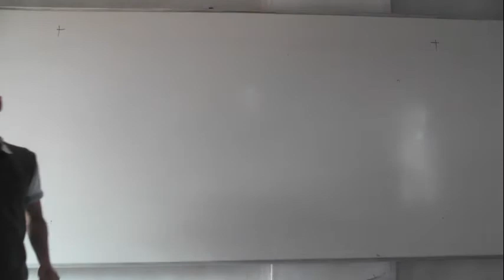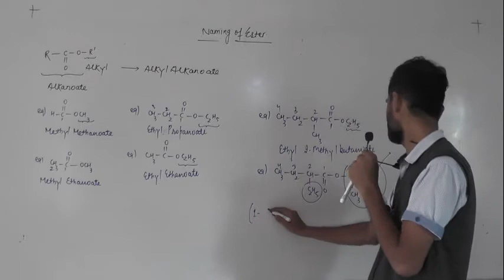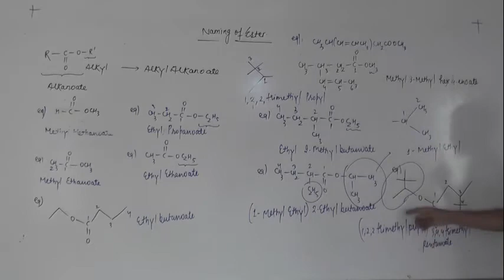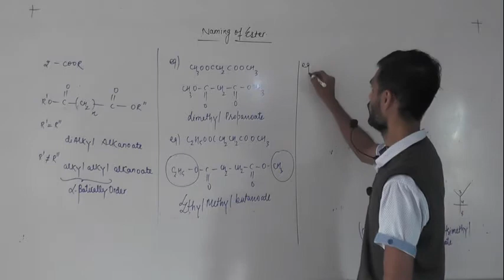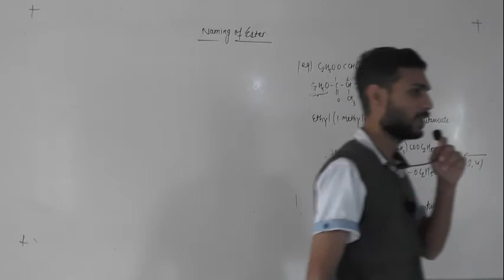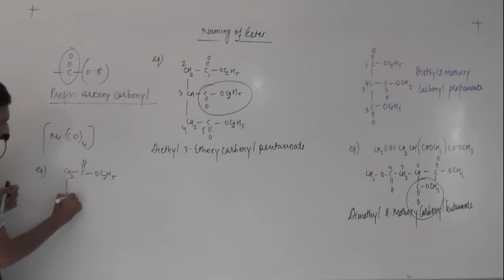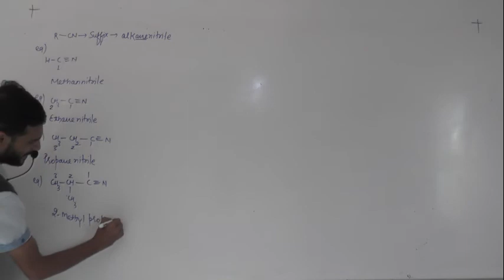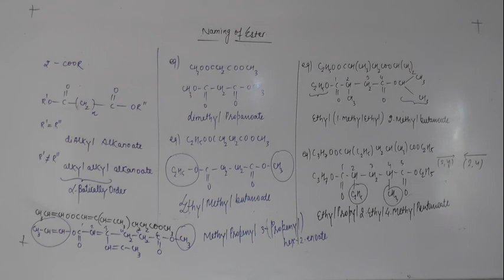9 .12. 20 jha Sir